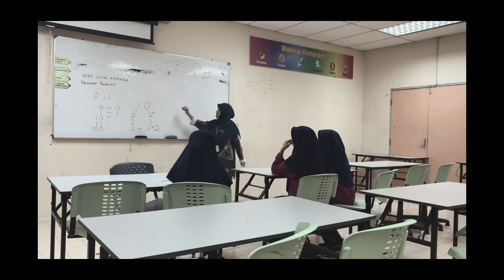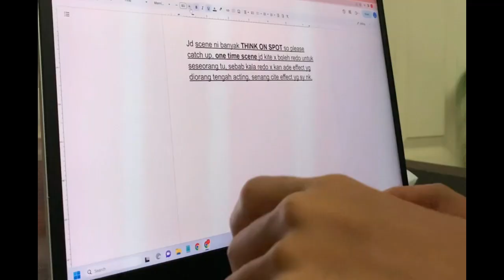1114 SMK Tengku Afzan FIAP²